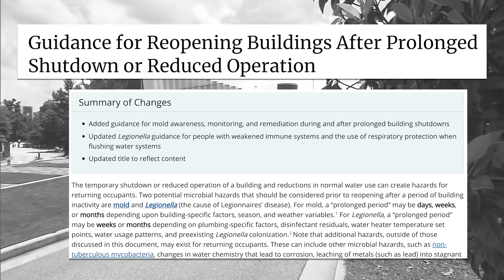Lake County family warns others after man's Legionnaires' disease overlooked during pandemic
There has been such a focus on COVID testing that a Lake County family fears doctors could be missing other potential problems.